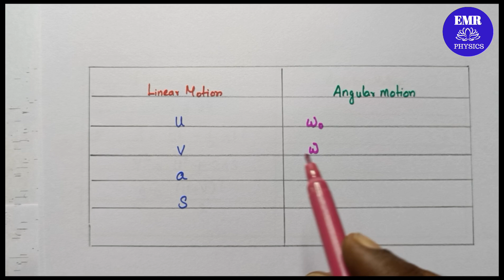11th Physics Unit 2 Kinematics | Kinematic Equations for Angular Motion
11th Physics Unit 2 Kinematics | Kinematic Equations for Angular Motion

In this video you can learn how to answer the question
Write down the kinematic equations for angular motion?

If we know the kinematic equations for linear motion, we can write the kinematic equations for angular motion.  For that we have to know the corresponding physical quantity in angular motion in comparison to linear motion.  The physical quantities such as displacement , velocity , acceleration in linear motion are referred as angular displacement , angular velocity and angular acceleration.